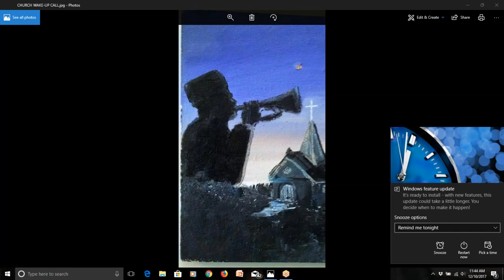HOW TO RECOGNIZE FALSE PROPHETS PART 2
Pastor LeRoy Carter of BACK TO BASICS MINISTRIES ministers on the subject HOW TO RECOGNIZE FALSE PROPHETS PART 2.